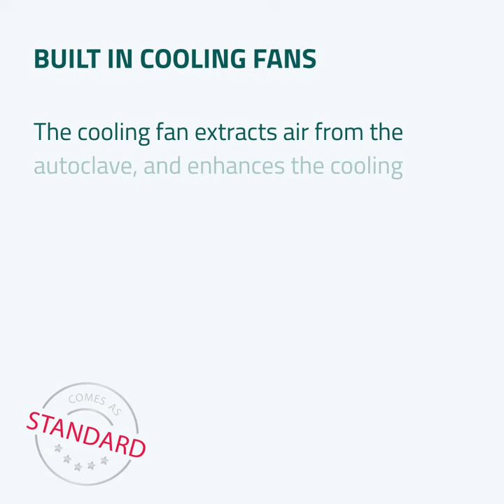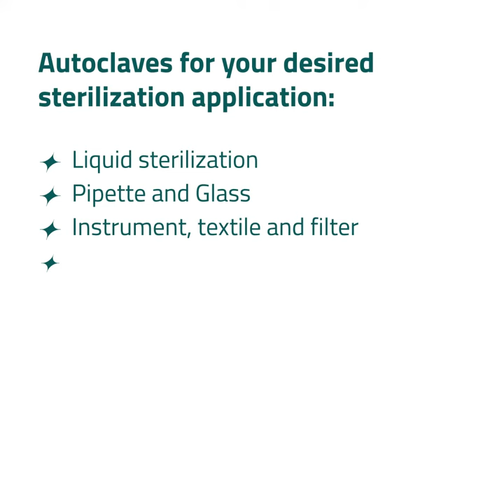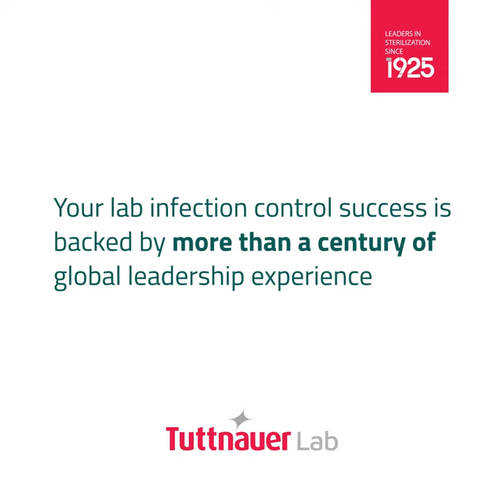T Lab Eco Tuttnauer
Affordable Performance Lab Autoclave
T-Lab Eco was developed especially for educational institutions and research facilities. Designed with simplicity and economy in mind.

This vertical floor-standing autoclave covers the fundamental needs for general lab sterilization with the aim of increasing the productivity of your laboratory.

Offering the best universal capacity, together with the optimization of resources such as water, power and operating time results.

An affordable and reliable solution you can count on for managing your laboratory workload.

Intended for the sterilization of a wide range of liquids and solids such as glassware, metal utensils and other laboratory items.